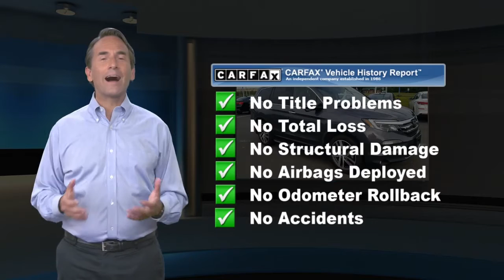Used 2018 Honda Pilot Touring, Hazle Township, PA 10316P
Hazleton Honda

[RLVID:1101:ca116189b2534e57:68899a7f054ad833:1]